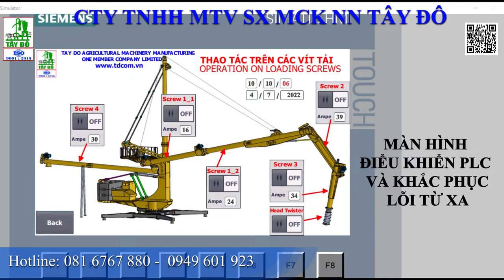Máy hút ngô công suất lớn, chất lượng dẫn đầu Việt Nam ( Hệ thống cần cẩu vít tải hút ngô )